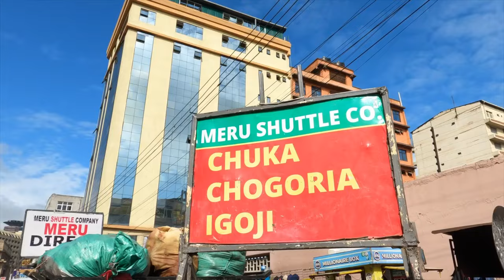GOVERNOR SAKAJA FORCED TO PAY RETURING FARE FOR THE STRANDED STUDENTS!